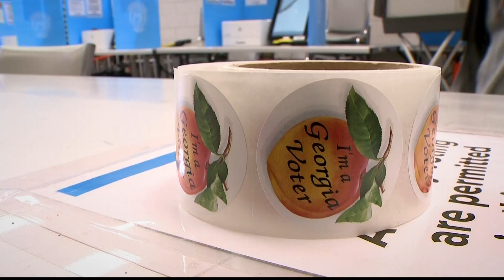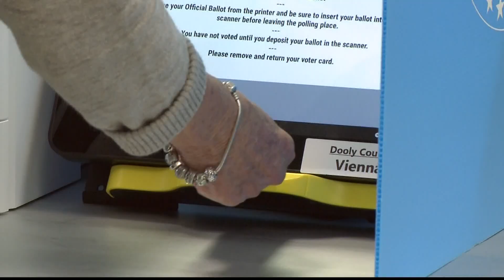GBI investigating small Georgia county in connection to election data breach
A small Georgia county is making big news as new developments in its election break come to light.11Alive has now confirmed the GBI is opening a criminal investigation into an elections data breach in Coffee County after subpoenaed documents were released.

11Alive is Where Atlanta Speaks. We believe that news shouldn’t be a one-way conversation, but a dialogue with you. Join in, share your thoughts and connect with new perspectives.

11Alive is Where Atlanta Speaks. We believe that news shouldn’t be a one-way conversation, but a dialogue with you. Join in, share your thoughts and connect with new perspectives.